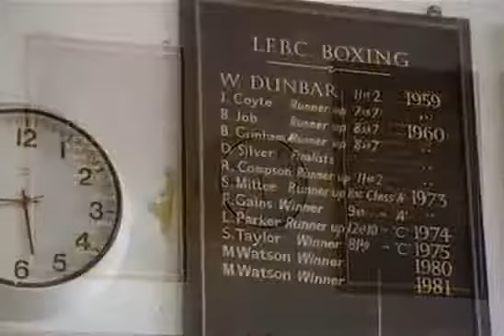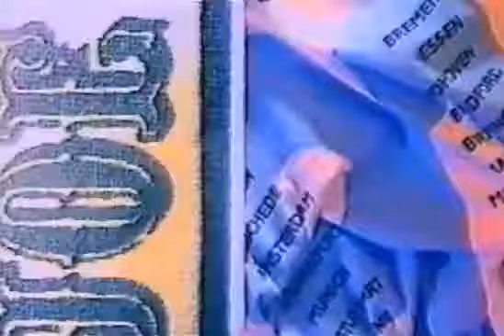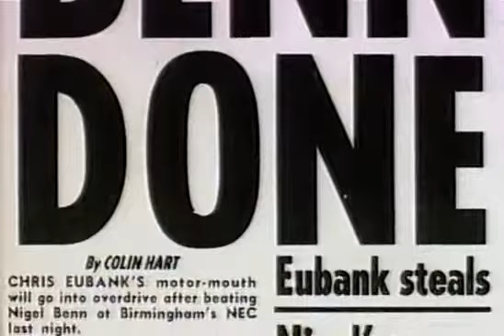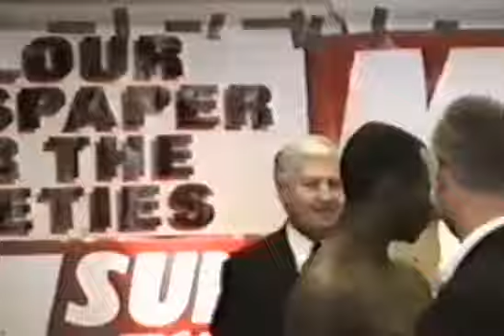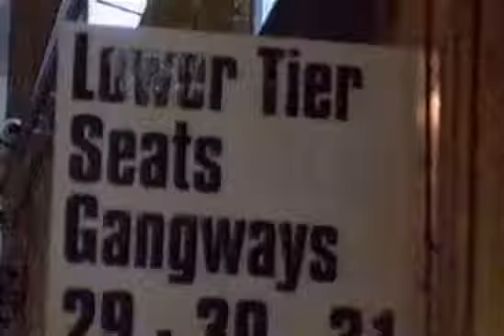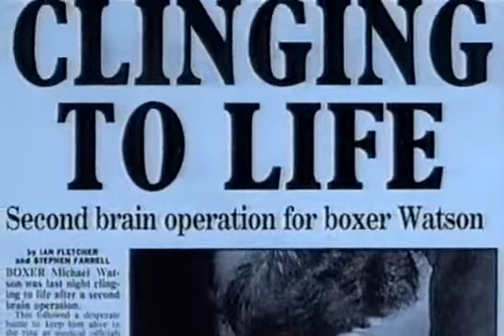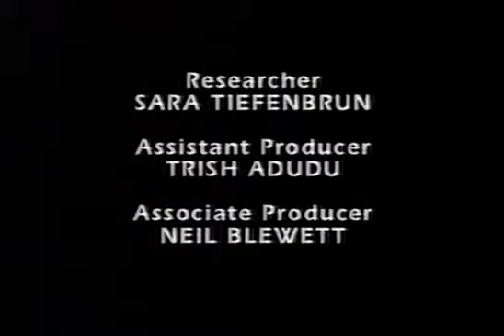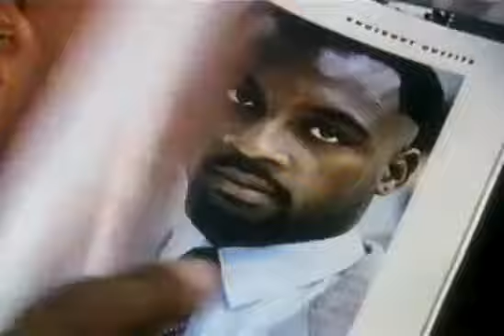Fighting Back The Michael Watson Story (Documentary)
Documentary about British Boxing Legend Michael Watson who was involved in the tragic fight with Chris Eubank_________________________________________________________________________Tags: fighting.

The story of Michael Watsons recovery from near death after losing to Chris Eubank in their brutal rematch.